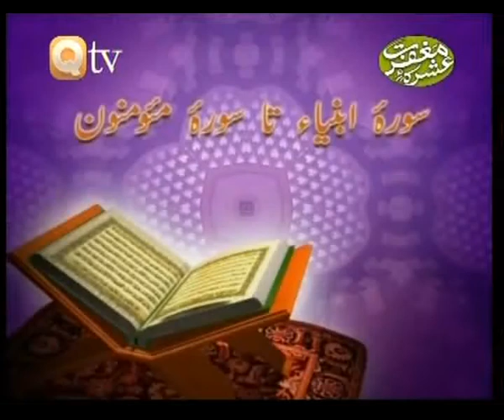Qtv Program Fahm e Quran 'Surah Al Anbya, Surah Al Hajj, Surah Al Mu'minun,'